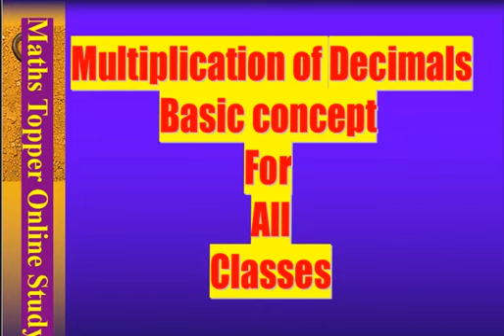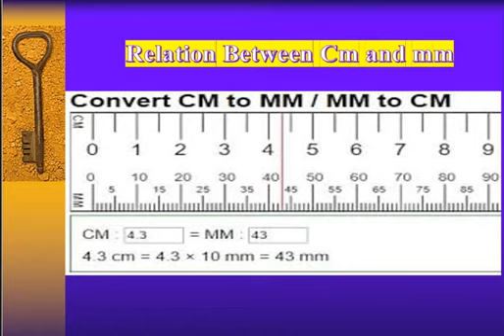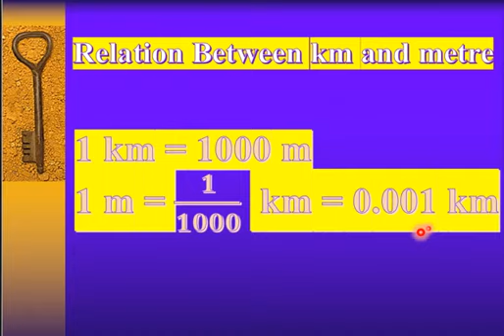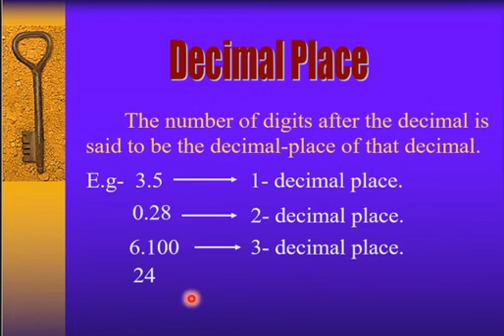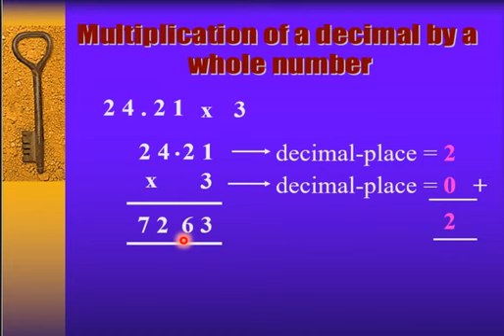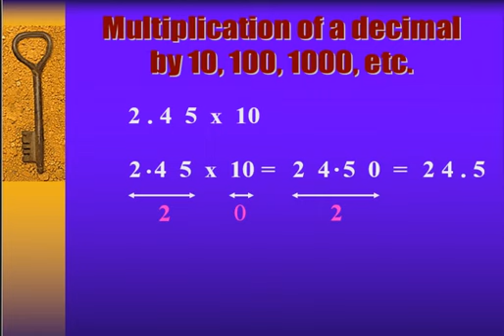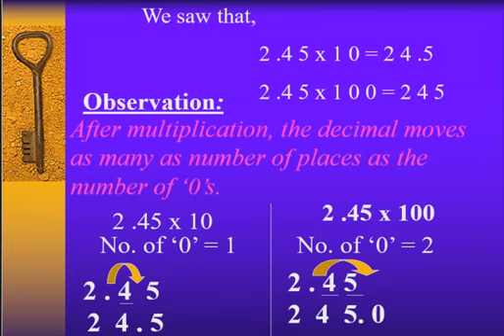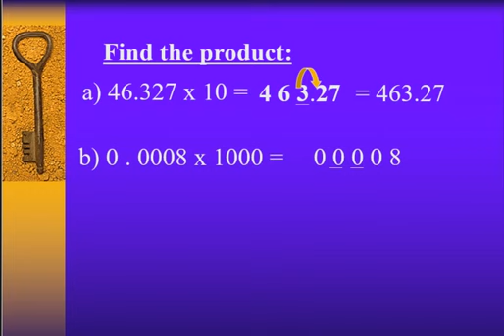Basic Concept of Multiplication of Decimal